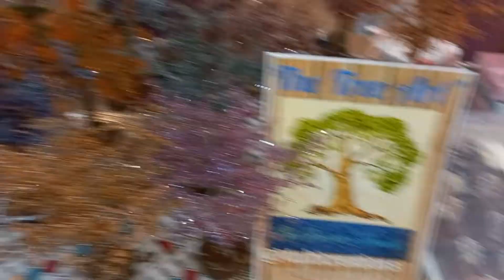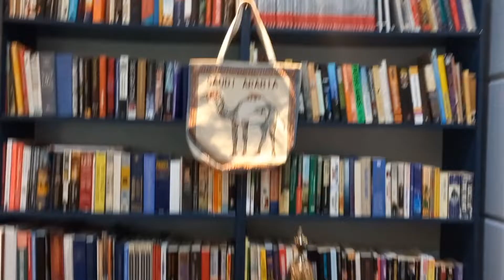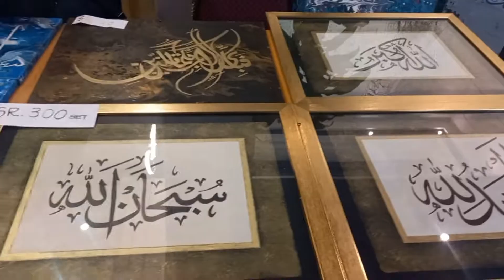Pre Eid Stalls In Ishbilia Compound Riyadh Saudi Arabia 🇸🇦 Eid Ul Adha celebrations |Happy Eid 2023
Pre Eid Stalls In Ishbilia Compound Riyadh Saudi Arabia ,Eid ul Adha celebrations In compound riyadh